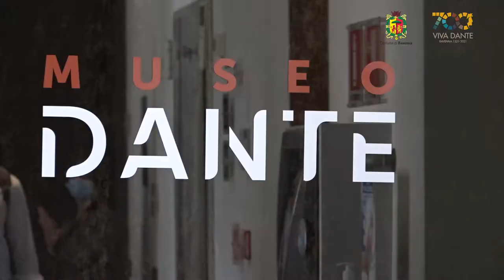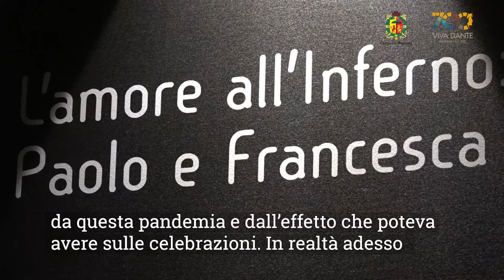Presentato alla stampa il nuovo Museo Dante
Presentato alla stampa il nuovo Museo Dante, che aprirà al pubblico domenica 16 maggio 2021.
Alla presentazione erano presenti il Sindaco Michele de Pascale ed il presidente della Regione Emilia Romagna Stefano Bonaccini.

Comune di Ravenna
Piazza del Popolo n.1 48121 Ravenna